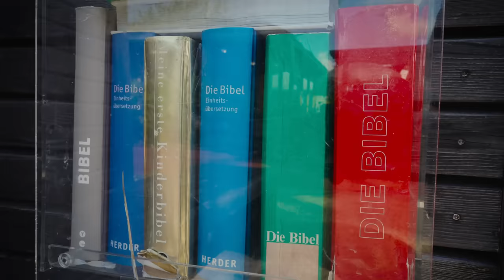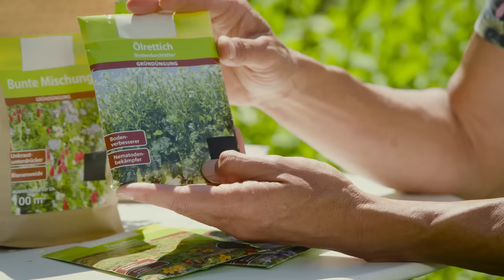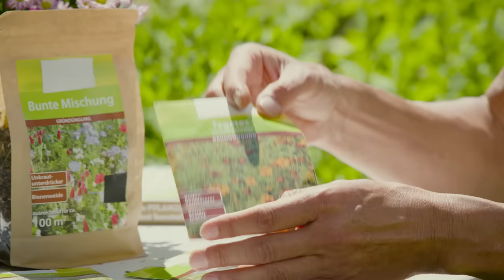ORF Sendung "Natur im Garten" vom 17. September 2023